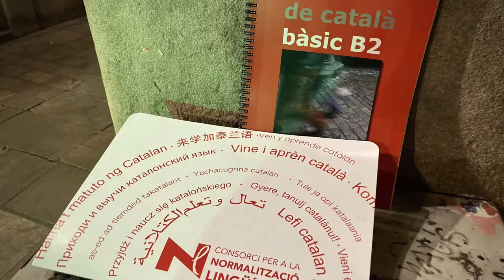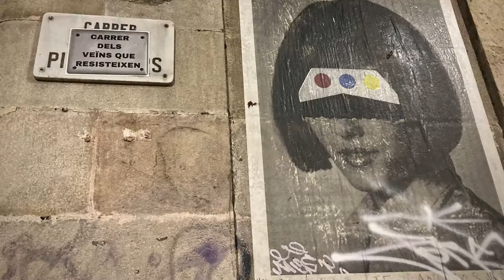HolaBarcelona — Journal de janvier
HolaBarcelona — Le lever de soleil est un moment unique, a fortiori s’il s’agit du premier de la nouvelle année. Je n’allais pas manquer cela…

Crédits musique Vastness, by Andrew Ev